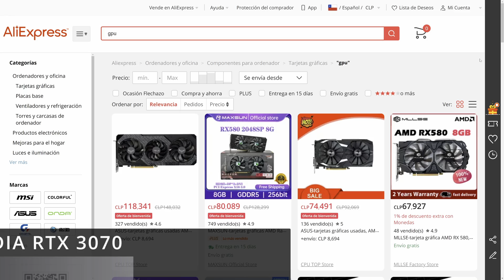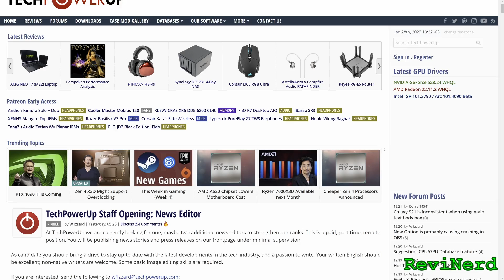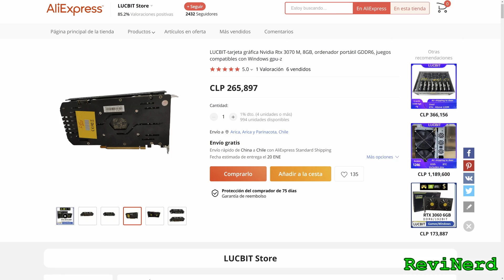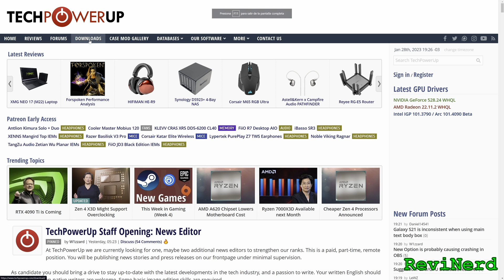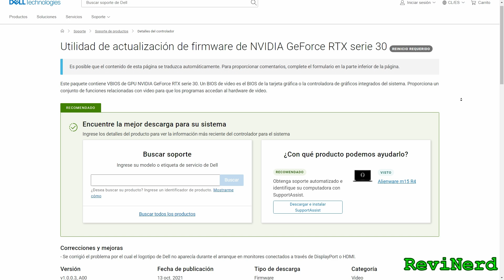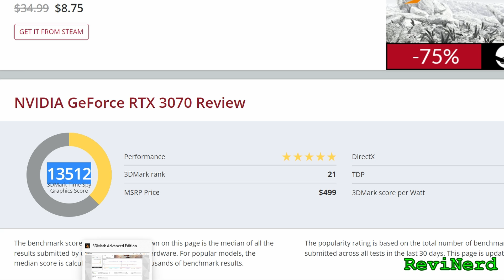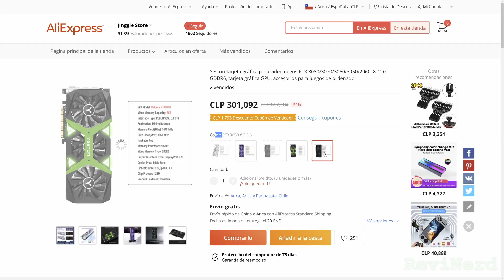Comprando nVIDIA RTX 3070 en AliExpress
En este video les comparto mi experiencia de comprar la tarjeta de video (GPU) nVIDIA RTX 3070 en el sitio de AliExpress; el video tiene los pasos que me llevaron a la compra, el desempaque o unboxing, el funcionamiento en líneas generales y mi opinión sobre si vale la pena comprarla a través de esta tienda en línea.
Indice de contenido:
00:08: intro.
00:36: escogiendo la GPU.
00:59: algunas recomendaciones.
02:42: desempaque (unboxing).
04:27: instalación en términos generales.
04:39: funcionamiento.
06:14: desempeño.
06:49: conclusión. ¿vale el riesgo?.
07:10:  cierre y despedida.